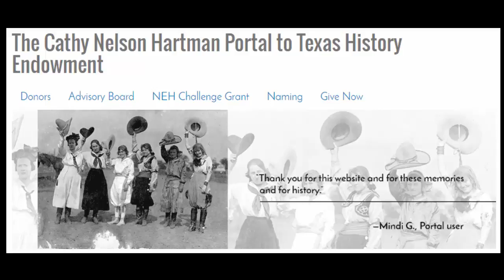North Texas Giving Day 2016: Dallas Genealogical Society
Help us support the University of North Texas Portal to Texas History by donating on September 22, 2016.